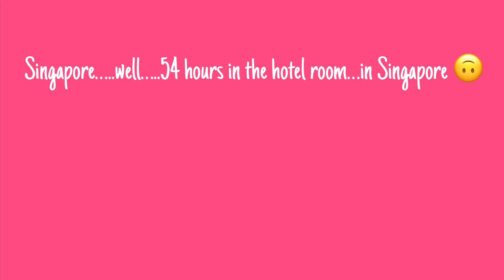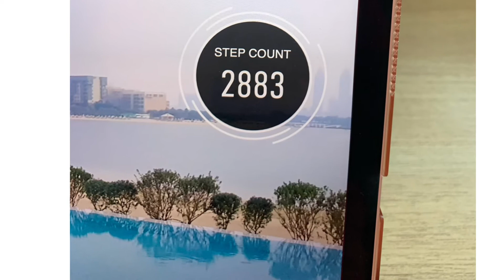Singapore….how I cope with room confinement 😀🙃😀 cabin crew/flight attendant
A lovely little 54 hours in my hotel room 🙃😀🙃 xx